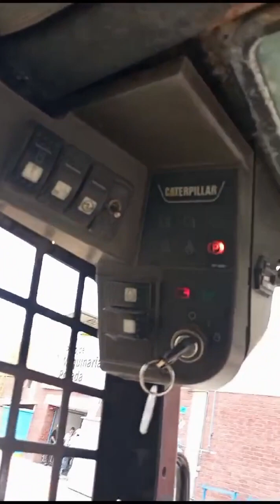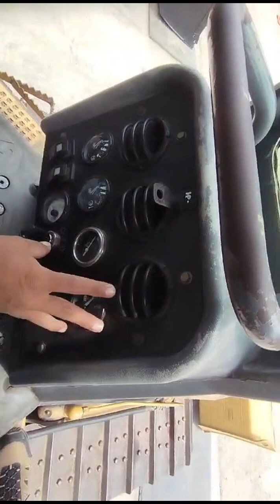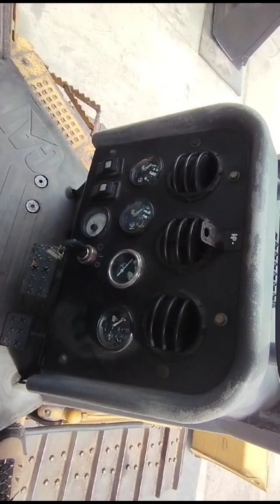Proceso de arranque en equipos pesados